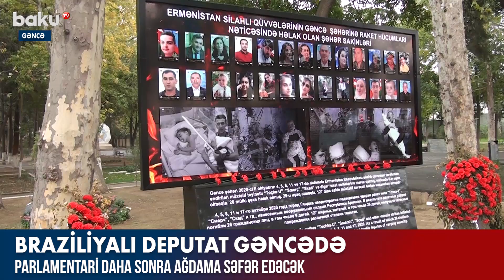Braziliyalı deputat Gəncədə - Baku TV